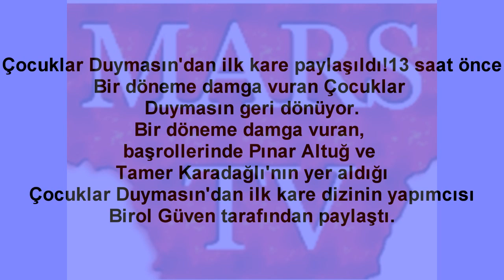Çocuklar Duymasın İlk Görüntüleri